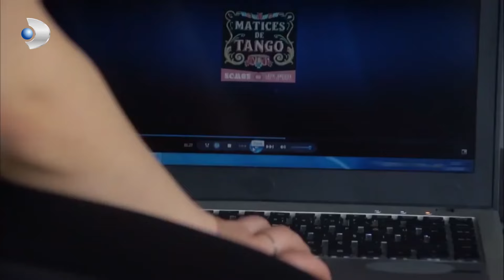Melek Dans Dersinde 💃🏼 - İkizler Memo-Can Özel Klip